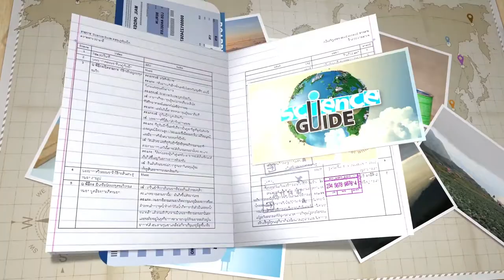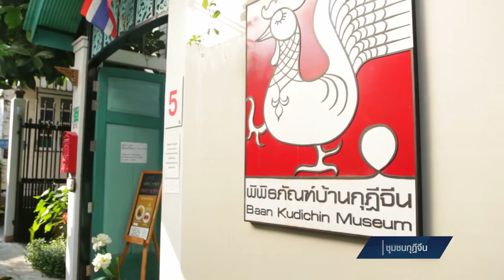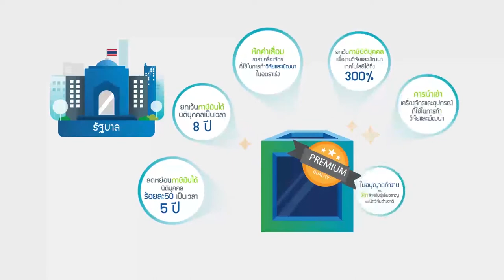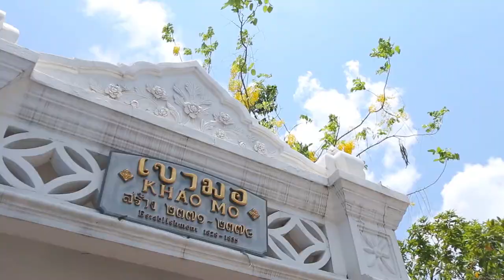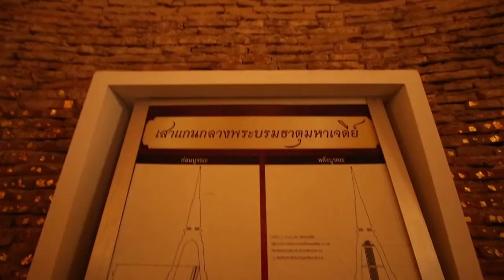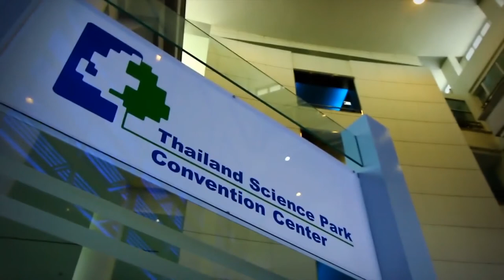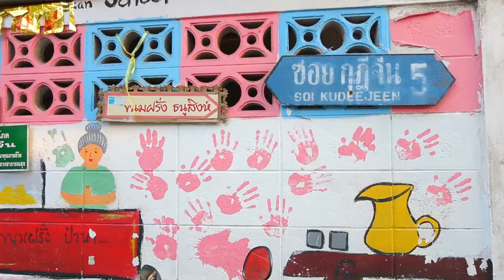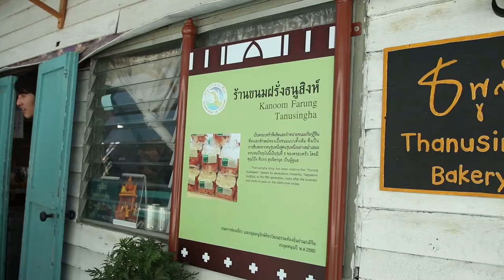Science Guide ตอน ย้อนวันวานโบราณบางกอก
รายการ Science Guide ในตอนนี้ ดร.เต้ และ น้องเอ๋ จะพาคุณผู้ชมไปเที่ยวในกรุงเทพฯ ซึ่งไม่น่าเชื่อเลยว่ายังมีแหล่งท่องเที่ยว ที่น่าสนใจอีกที่หนึ่ง นั่นก็คือ ชุมชนกุฎีจีน ชุมชนเก่าแก่แห่งหนึ่งที่มีประวัติอันยาวนาน ไปชมโบสถ์ซางตาครู้ส โบสถ์คริสต์ริมแม่น้ำเจ้าพระยาที่สวย และสงบมากๆ ไปไหว้พระวัดประยุรวงศาวาสวรวิหาร ชมความก้าวหน้าทางวิศวกรรม ในการซ่อมแซมเจดีย์ ที่เสียหายจากการทรุดตัว ไปชมศาลเจ้าเกียนอันเกง ศาลเจ้าจีนที่ยังคงความสวยงามที่ได้รับการอนุรักษ์เป็นอย่างดี และไปกินขนมฝรั่งกุฎีจีน ขนมขึ้นชื่อของชุมชนแห่งนี้ เช้าจรดเย็นเที่ยวกันจนคุ้มค่าและได้ความรู้ทางด้านวิทยาศาสตร์อย่างเต็มเปี่ยม